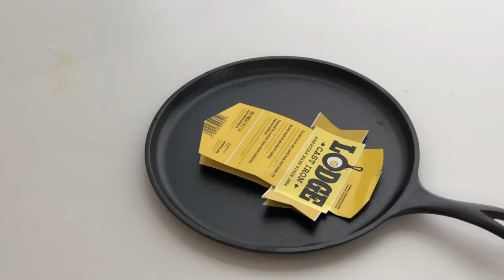How to Season Cast Iron Pan for (DOSA) | TIPS & TRICKS to [Maintain Cast Iron Pan]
Wash the pan with mild soap and immediately dry the pan , then apply just a teaspoon oil all over the pan ( top, bottom and handle )
Now in LOW HEAT , place the pan and add 2 Tablespoons of oil and heat for 20-30 minutes, (you will see little smoke ) After 20 minutes remove the excess oil and store or start making dosas.
First dosa make small one .
When every the pan is dry , apply one or two drops of oil to the pan .
If dosa is stick to pan just heat the pan and add water and clean, then apply oil to the pan.
Always apply oil , before storing .